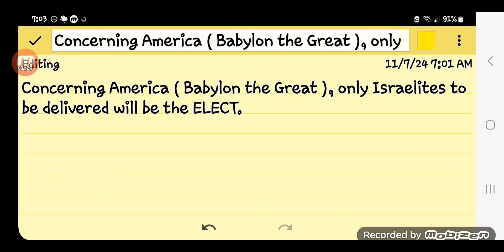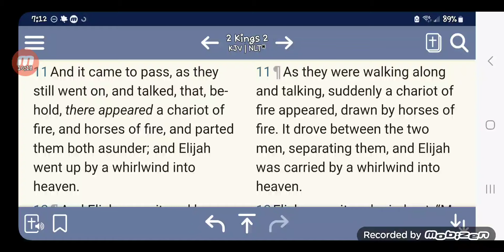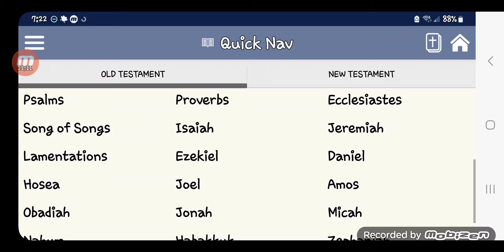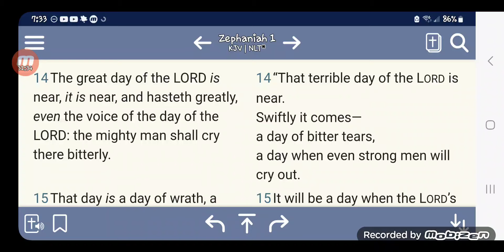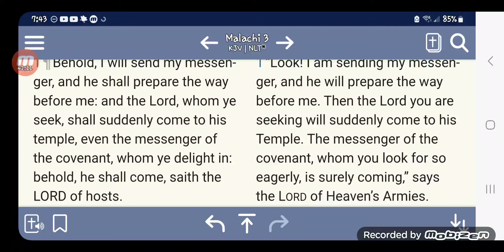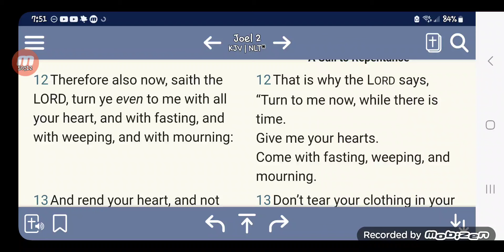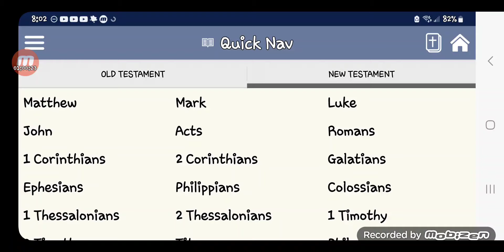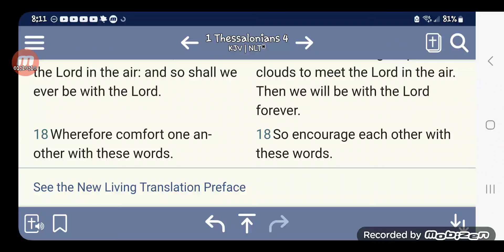Concerning America ( Babylon the Great ), only Israelites to be delivered will be the ELECT.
Tune in and be EDIFIED.